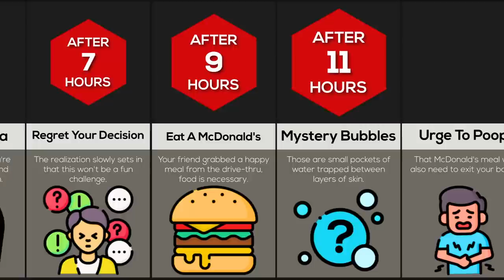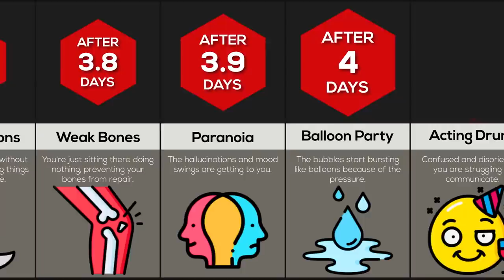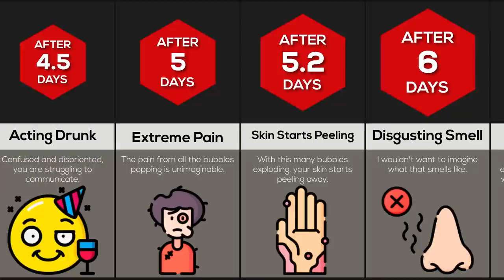Comparison: If You Stayed In A Bath Forever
In this comparison video, we will show you what would happen if you had a BATH FOREVER! Did you know that after 18 HOURS you'd have DIFFICULTY BREATHING? Or that after 5.2 DAYS your SKIN would start PEELING?! Watch this video to find out!